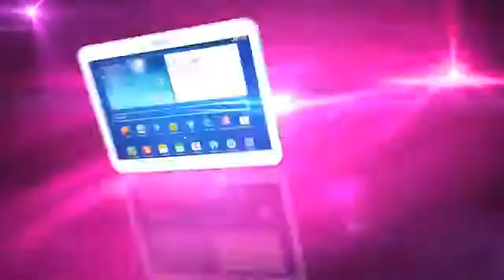Scooter в Меdiа Маrkt Цвай Интернет